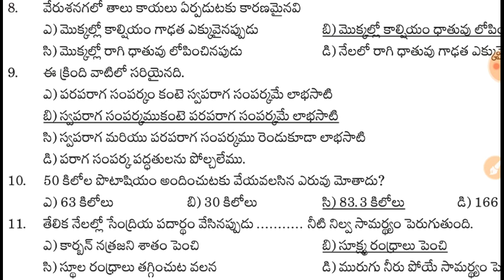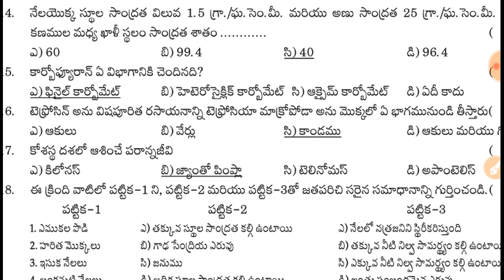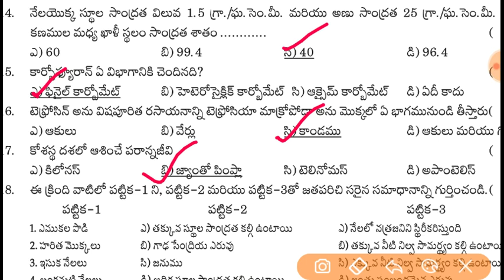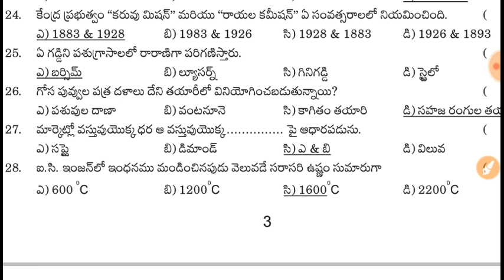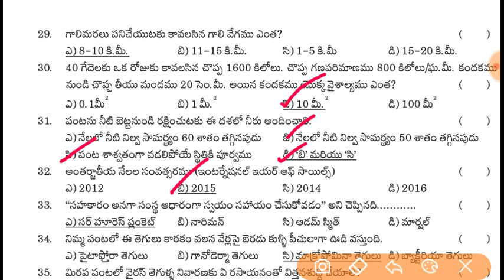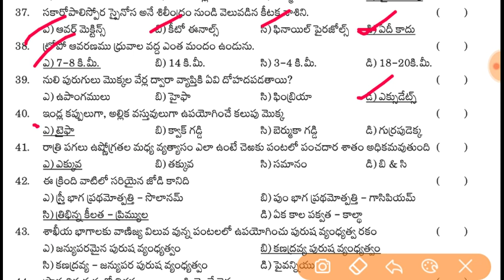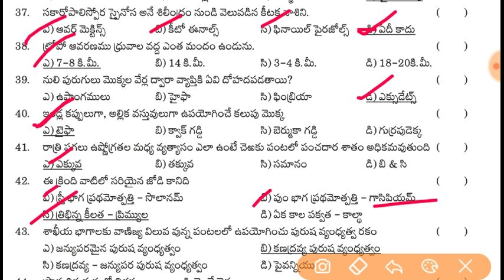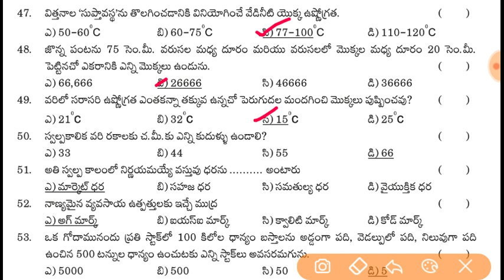Agriculture/Horticulture Assistant Model Paper - 14 in Telugu | AP Grama / Ward Sachivalaya Special.